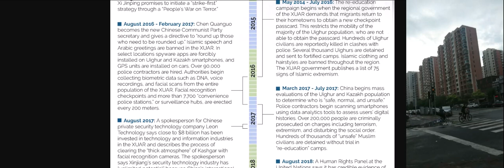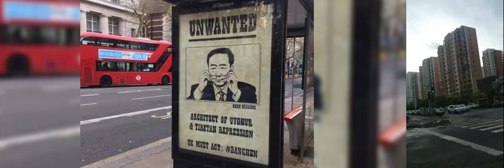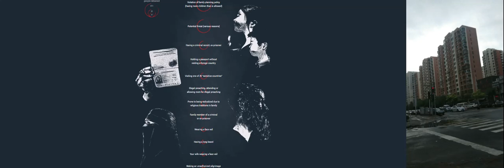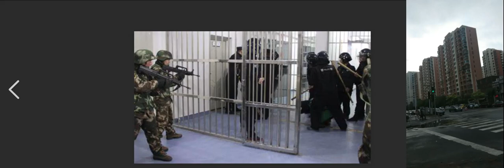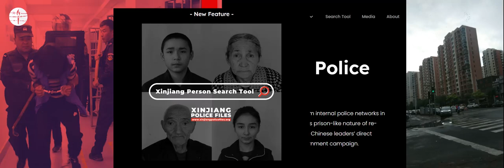The Uyghur Genocide in China: What Happened in Xinjiang? - Ep.15, 2/4 Who is Chen Quanguo?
Photo: BBC